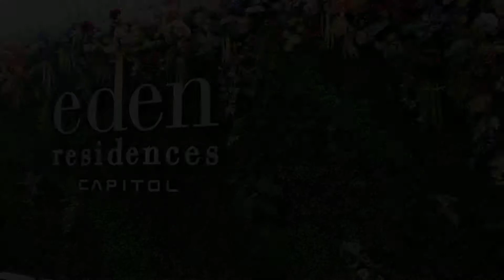Eden Residences Capitol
Prizter prize award winning development in the heart of nostalgic Singapore, surrounded my charming colonial buildings.